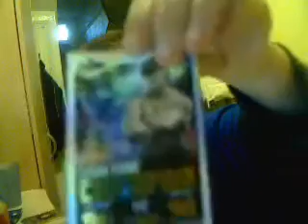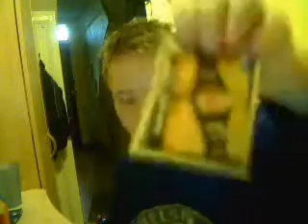slam attax evolution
battyboy1231's webcam video Fri 09 Apr 2010 02:26:20 PDT